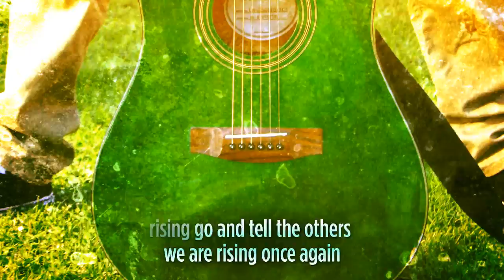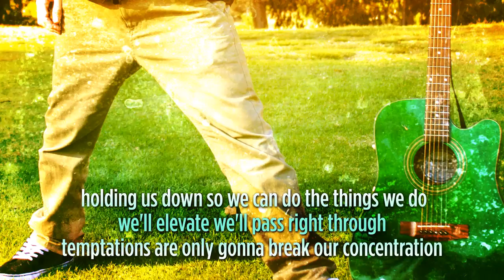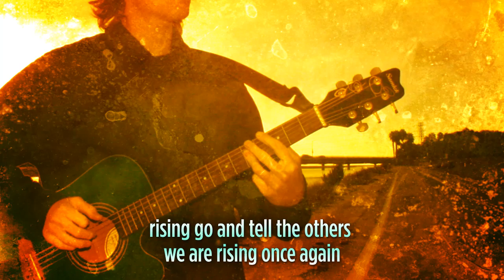KBong - Rising (Lyric Video)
Lyrics:
Rising
Early in the morning
Rising
New day is upon us
Rising
Go and tell the others
We are rising once again
Rising

Awaken feel the energy and vibration
Time to face the day no hesitations
Holding us down so we can do the things we do
We'll elevate and pass right through
Temptations are only gonna break our concentration
We idle when we make the contemplation
So keep your focus now
It's time to rise look towards the sky
Embrace and celebrate our life

Choosing our hobbies and endeavors
And we are using our minds to be clever
Soothing our souls to live forever
Cause in the afterlife thats when we'll meet our ancestors
Facing challenging decisions
And we're making moves with precision
Thankful for those that came before
Come on everybody put your feet on the floor
Cause we're rising